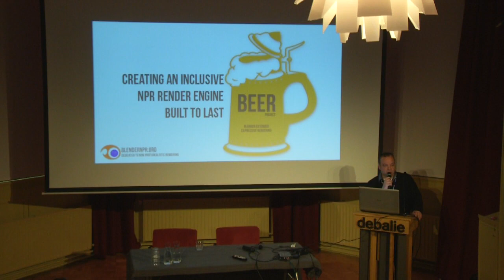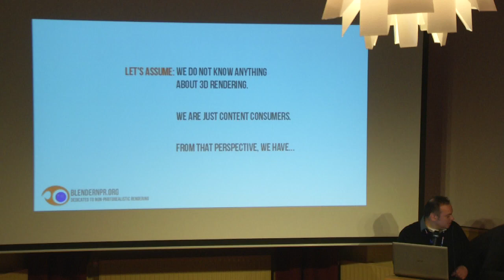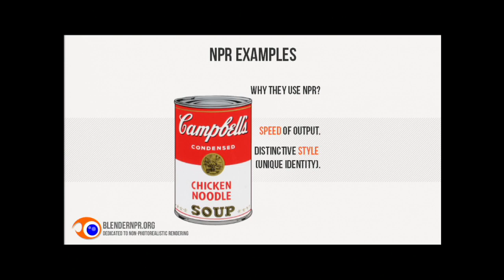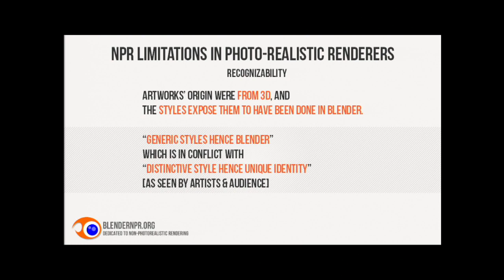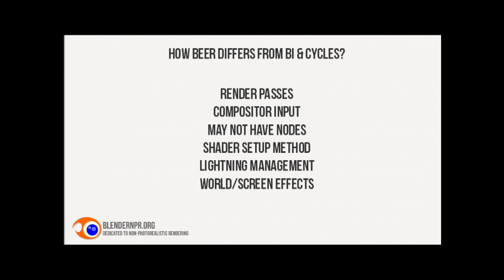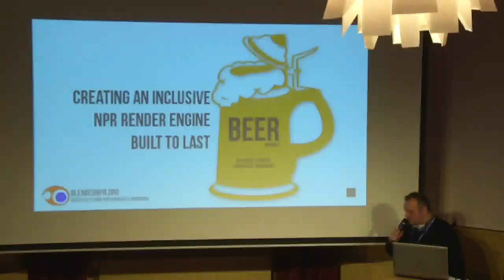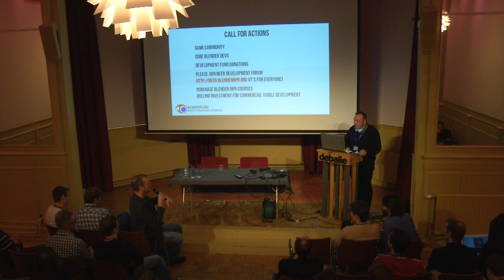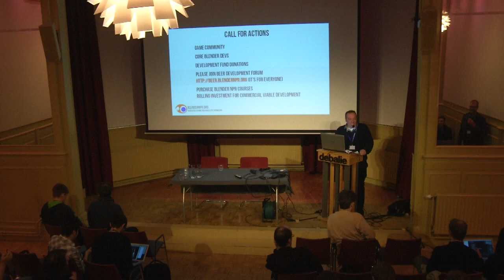Creating an inclusive NPR render engine built to last - Wasili Novratidis